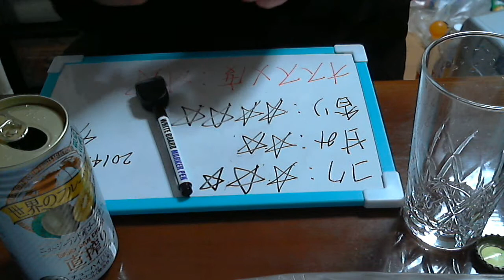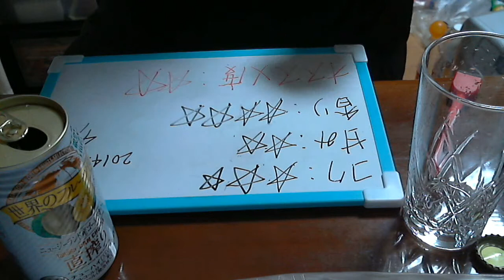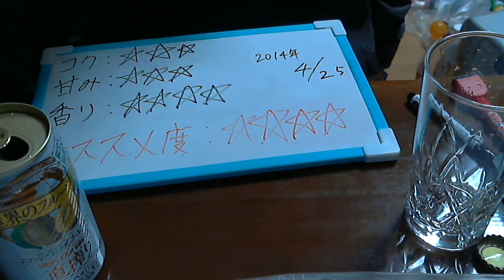酒好きな俺の飲酒動画 part546 直搾り ゴールドキウイ